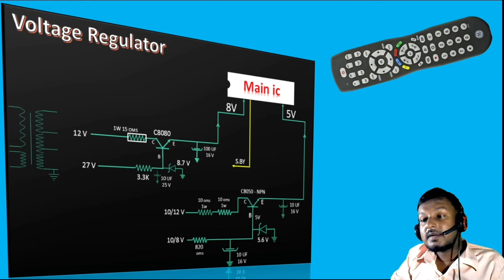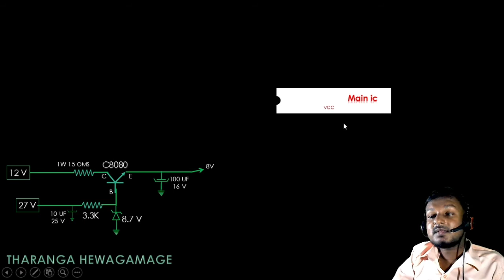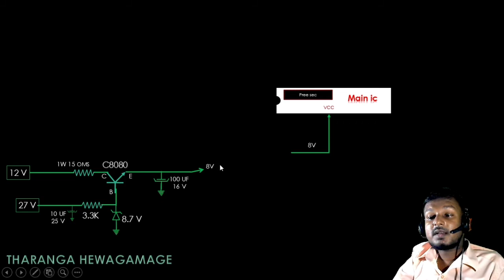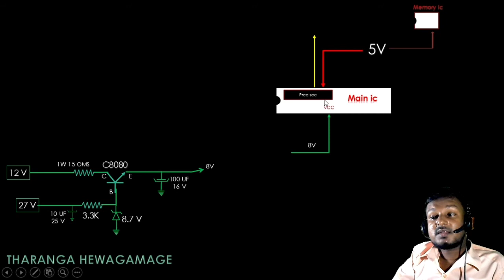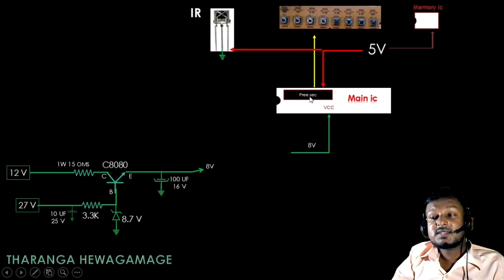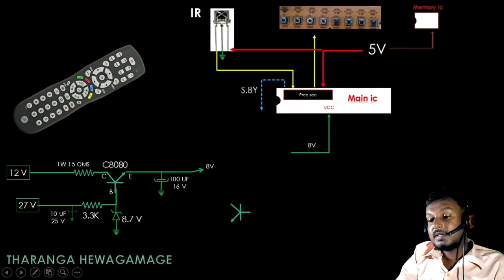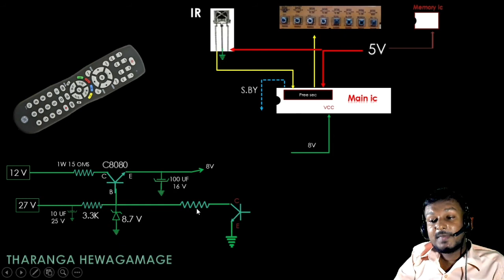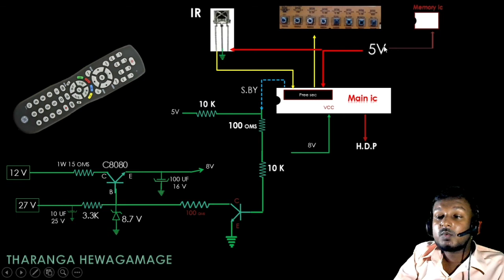Tv repair , how to work remote control , ir sensor, Episode 6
TV repair,  how to work remote control,  how to work ir sensor,  how to work power Regulator,  main ic vcc line